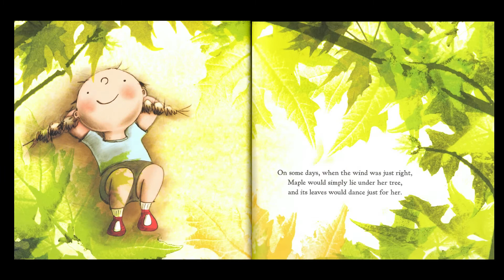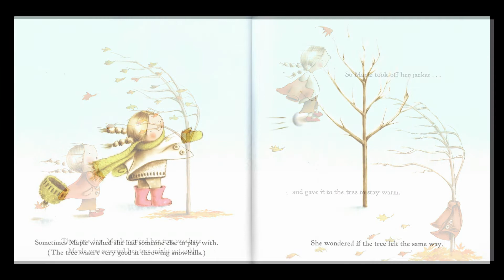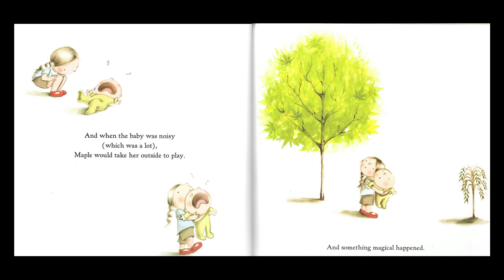MAPLE | Kid Books Read Aloud By Wonder House Storytime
Book Description- When Maple is tiny, her parents plant a maple tree in her honor. She and her tree grow up together, and even though a tree doesn’t always make an ideal playmate, it doesn’t mind when Maple is in the mood to be loud—which is often. Then Maple becomes a big sister, and finds that babies have their loud days, too. Fortunately, Maple and her beloved tree know just what the baby needs.

To support this author, please purchase their book

Written and illustrated by: Lori Nichols